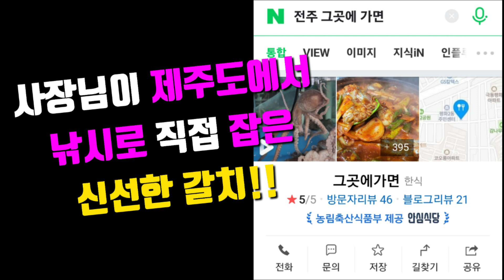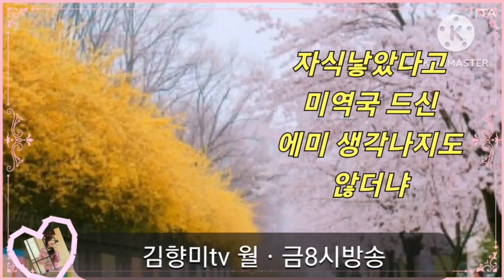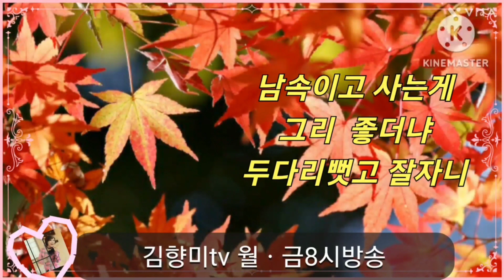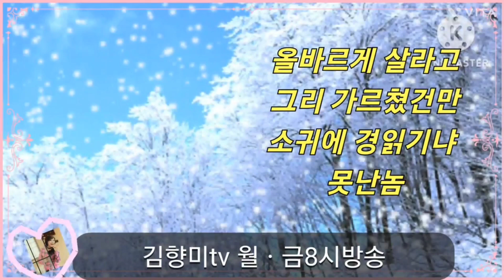그곳에 가면(전주 갈치조림 맛집) 사장✌️미교님이 부른 진성의 못난 놈